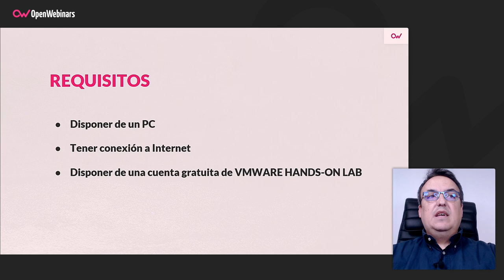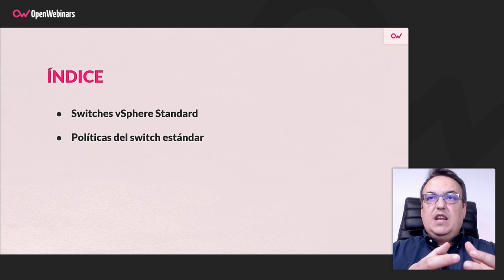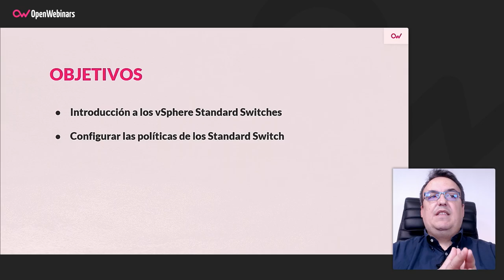Curso Configurar y Administrar Redes Virtuales en vSphere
A lo largo de esta formación online aprenderás todo lo necesario para ser capaz de configurar y administrar redes virtuales de forma correcta con vSphere.

-  Introducción a los vSphere Standard Switches.
- Configurar las políticas de los Standard Switch.